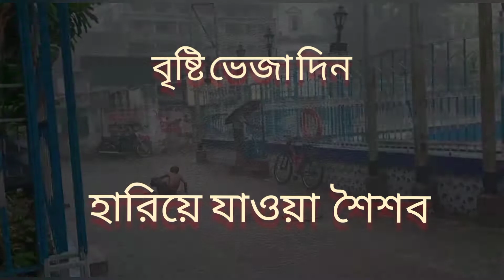rim jhim gire sawan/rim jhim ye sawan barsat le aaya hai/ rim jhim gire - childhood enjoy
Enjoy in rainy day.
video presentation - Shhaajbati
video capture - Rita pal

your Quaries-
rim jhim gire sawan
rim jhim ye sawan barsat le aaya hai
rim jhim gire sawan - childhood enjoy